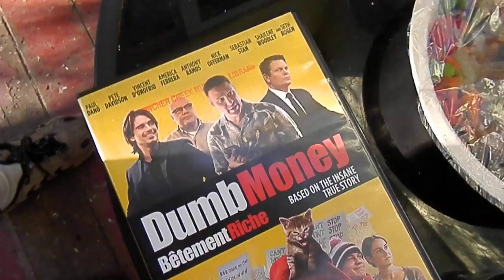Dumb Money (a DVD review) by James and Pauline.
February 1, 2024 deck dinner: hash browns and strawberries.

Copy and Paste the following address (to my blog) into a search bar to see more of my hiking adventures and hear more of my songs.